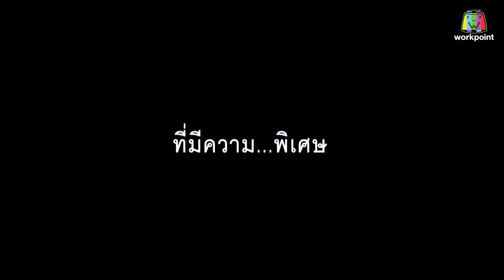ไมค์ทองคำ 7 | 27 ต.ค. 61 [1/6]